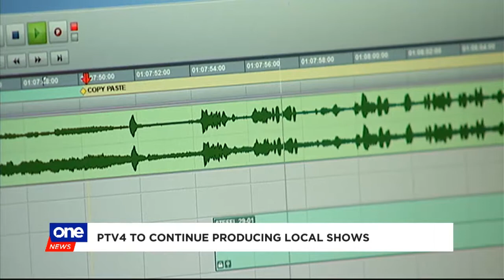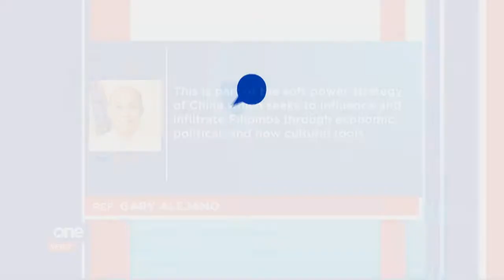Chinese programs to run on PTV4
The state-run PTV4 is going to air Chinese movies and television shows dubbed in Tagalog. The government says this will help Filipinos understand more of China and strengthen cultural ties between the two countries.